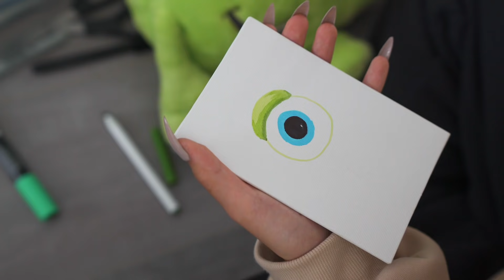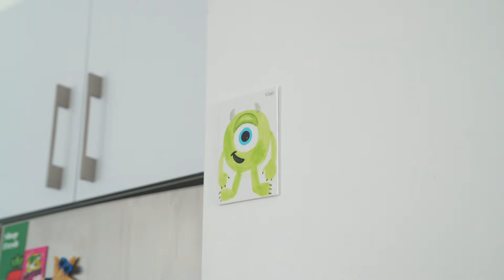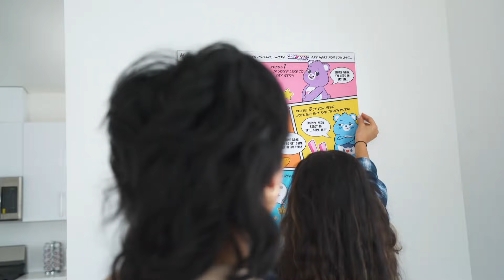Boys World Moves (Meet Queenie from Boys World)